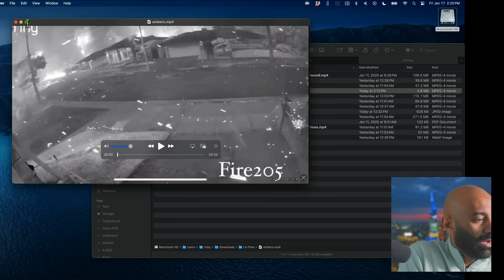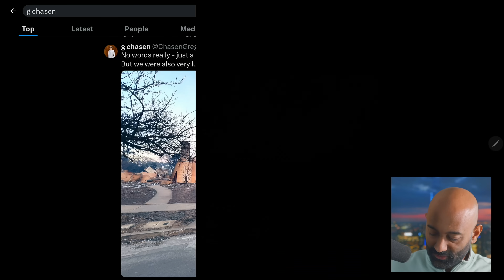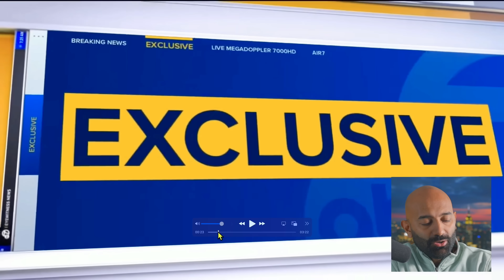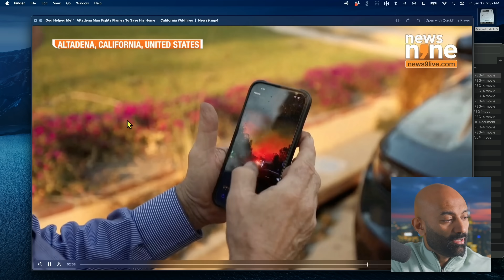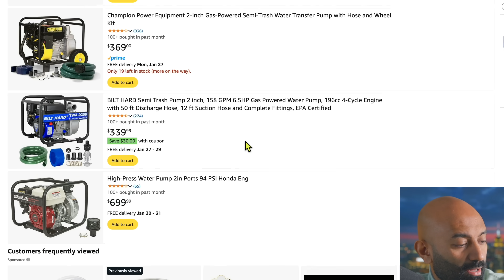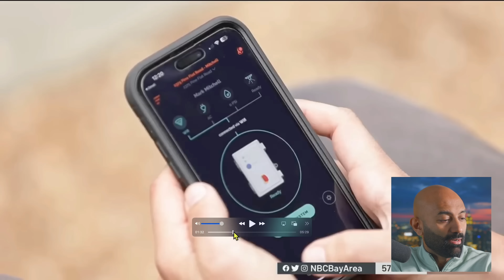Why THESE Homes SURVIVED The LA Fires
Reports have started to appear showing how some LA Residents saved their homes in the wildfires. As if by some miracle, some homes survived, while all others burned. And why it probably was a miracle, I wanted to see what sort of measures people took and what we can learn from it. Our Thoughts and prayers are with you LA, I can't think about much else right now.

LINKS
Gasoline Pool Pump

Chapters
0:00 - Introduction
1:00 - Materials and Safe Spaces
11:00 - Pool Pumps Are a Must
14:30 - Whole Home Fire Systems